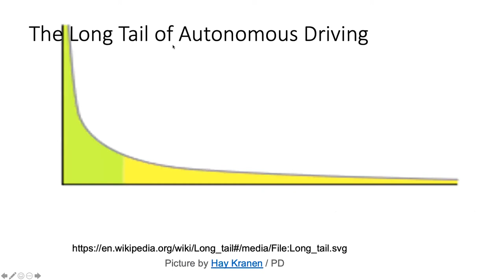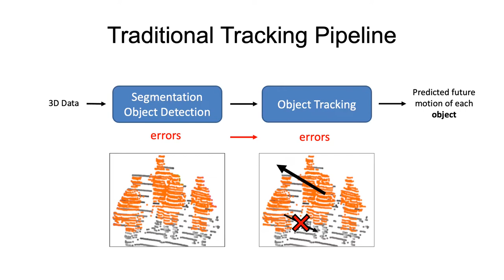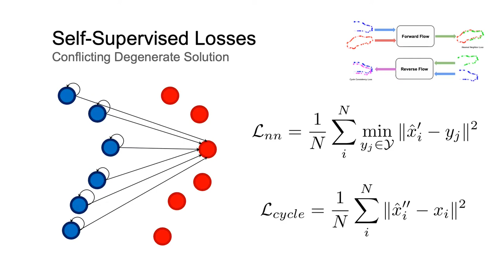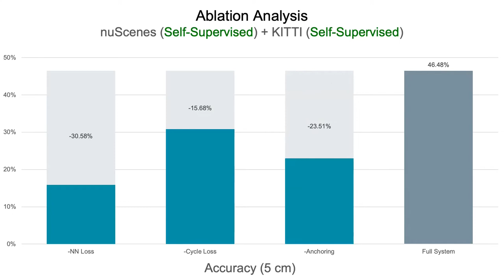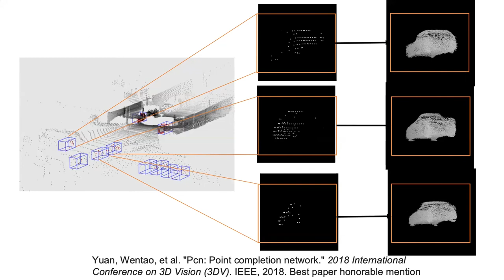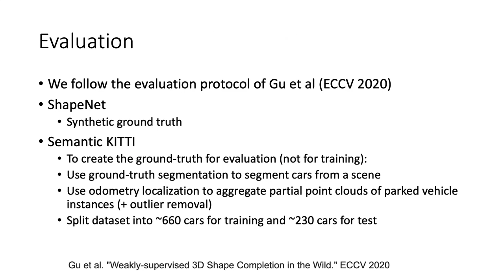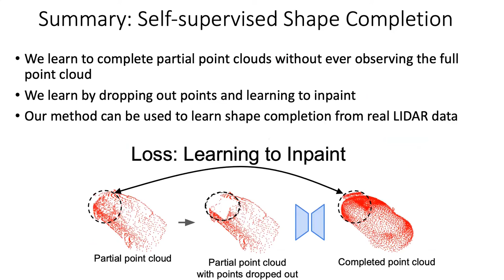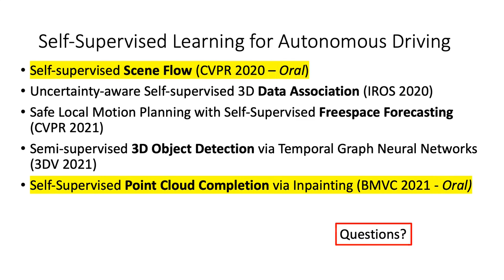David Held - 6th BMTT Workshop ICCV 2021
Segmenting and Tracking Every Point and Pixel: 6th Workshop on Benchmarking Multi-Target Tracking  - ICCV 2021

Topic: Self-supervised 3D Perception for Autonomous Driving